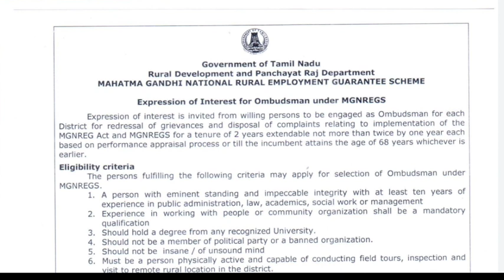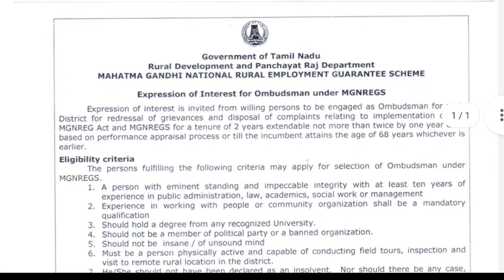தமிழ்நாடு அரசு ஊரக வளர்ச்சித் துறையில் வேலைவாய்ப்பு | Tnrd recruitment 2021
TNRD Recruitment 2021 | TN Rural development recruitment 2021

District wise WhatsApp Group Links

1. Ariyalur